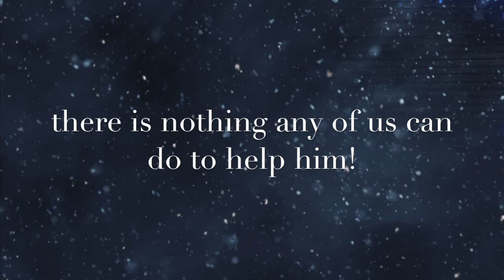The Snow Queen 2021